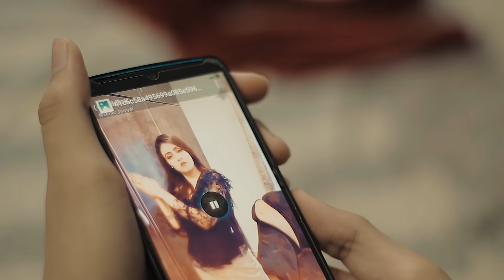Tik Toker | TikTok Vs Youtube | Comedy Skit | Maaz Ali | The Aroos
Directed By Maaz Ali
Edit , Post & Grade By Maaz Ali
Produced by The Aroos